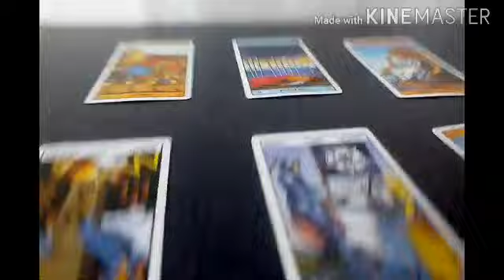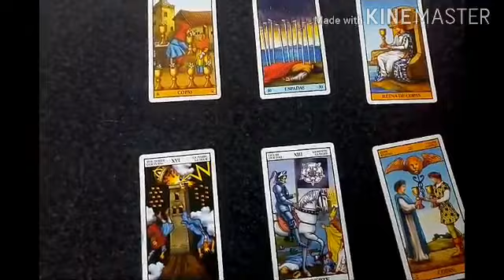Predicción Hellas Verona vs Parma Serie A Italia 2020